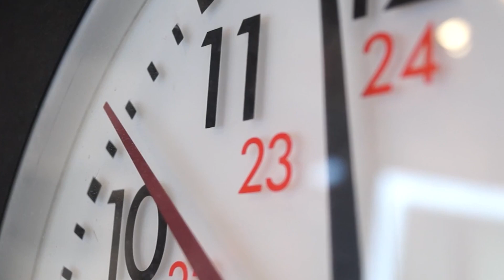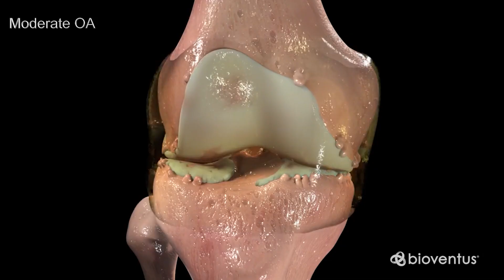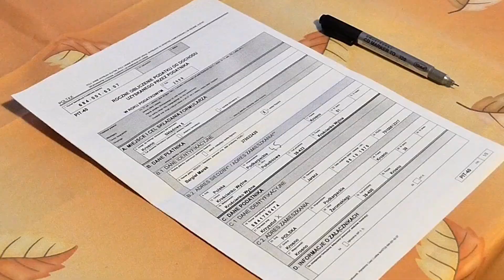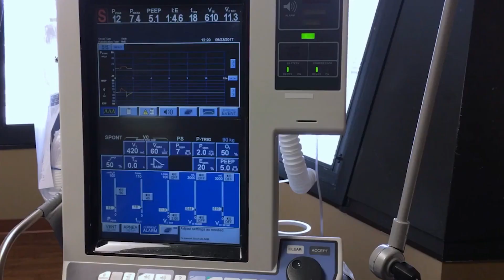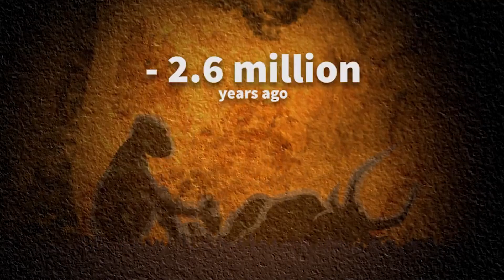Your Life is (Probably) Meaningless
No I'm not depressed.  I wasn't sure exactly what I wanted to write, but after listening to the music I just started.  Here's the result.  A story exploring why we're thrown into this world and what we're here to do.  Maybe we're here for no particular reason at all, making consciousness just an incredibly lucky coincidence.  Through this story I explain my own lack of religion and how this has led me to think about our meaning.  However, that's a terrible way to live.  You need to live for the sake of living, create your own meaning.